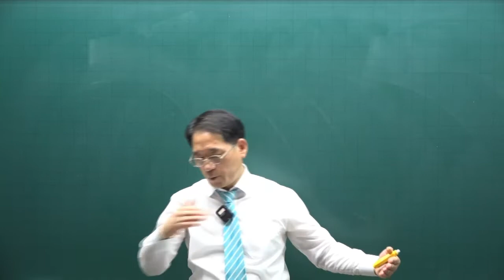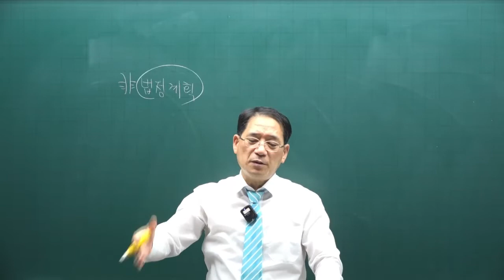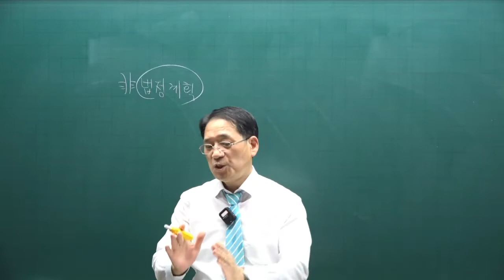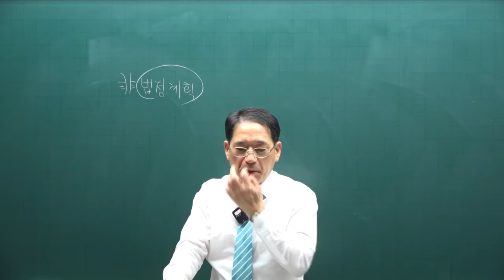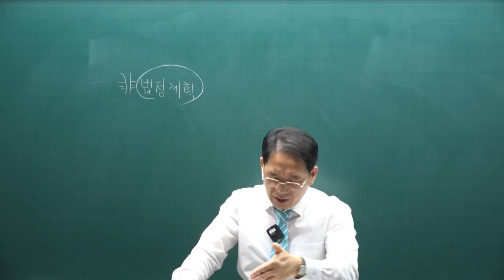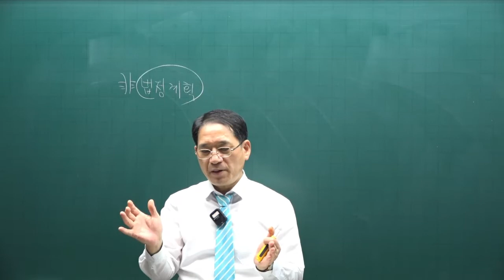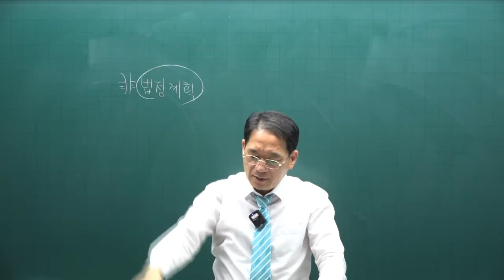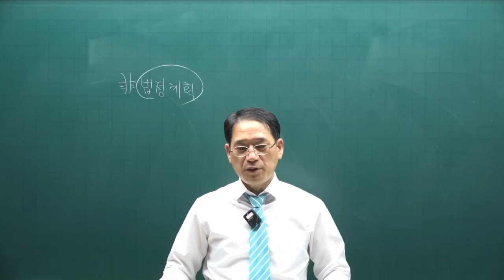[공인중개사 무료인강 공전무] 2022년 공인중개사 시험 2차과목 공법 핵심이론 제4강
강의제목 : 국토계획법상 광역도시계획, 도시. 군기본계획,군관리계획 비교
제3강 핵심요약집 34p-  도시. 군계획 비교표

2022년 공인중개사시험대비 부동산공법에 관한 핵심이론강의입니다.